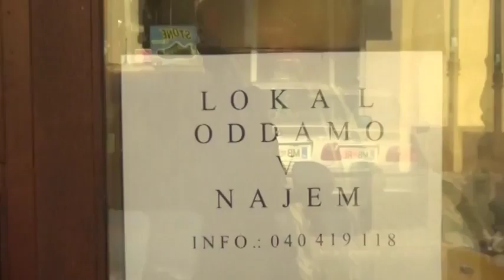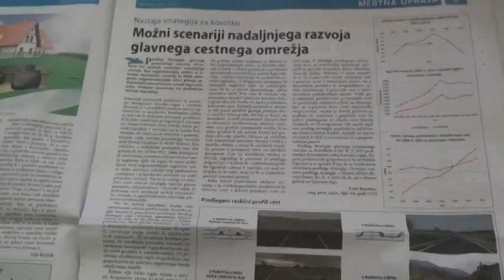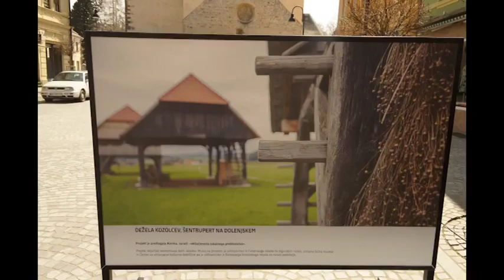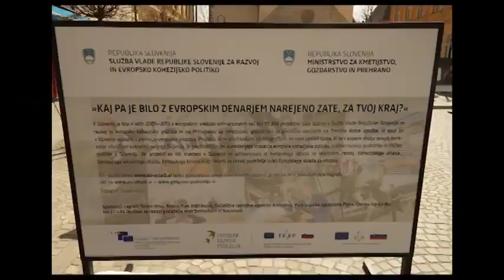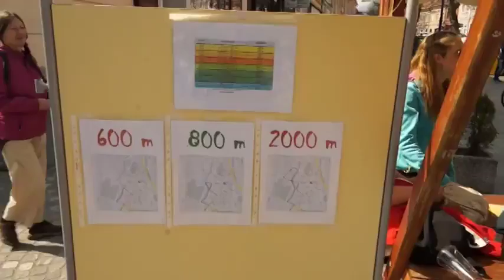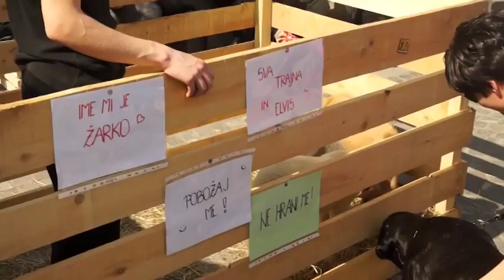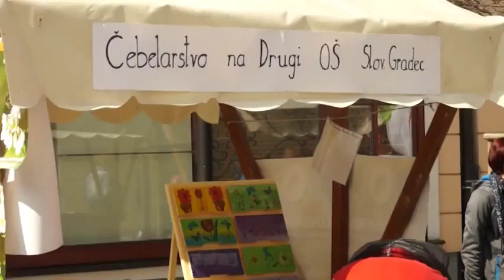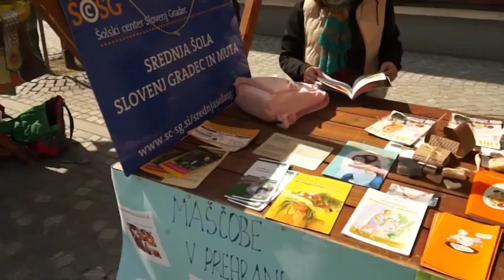Fleš (31) - 23.04.2015